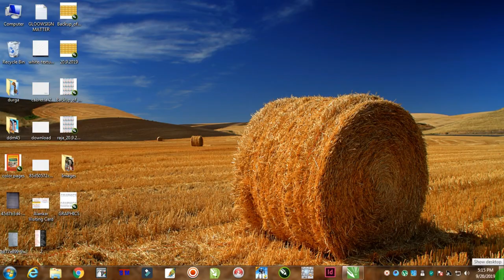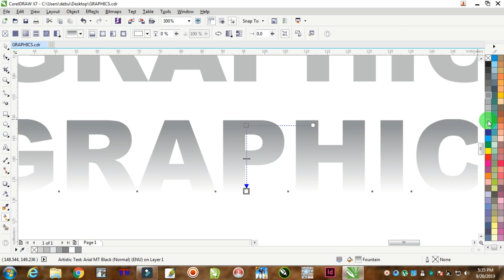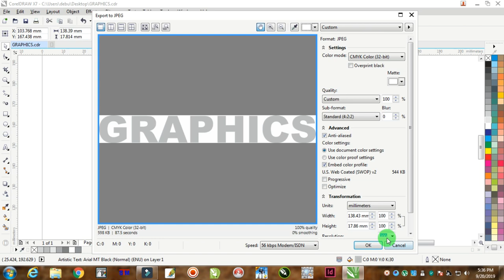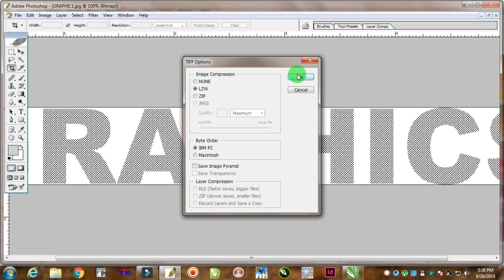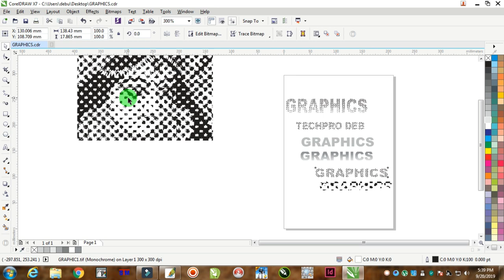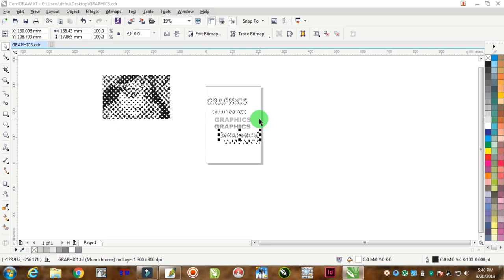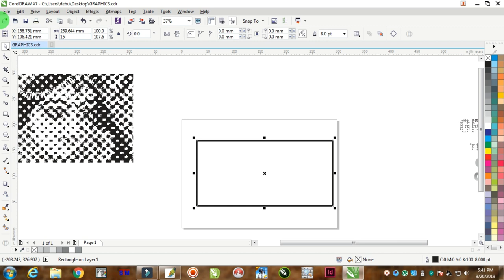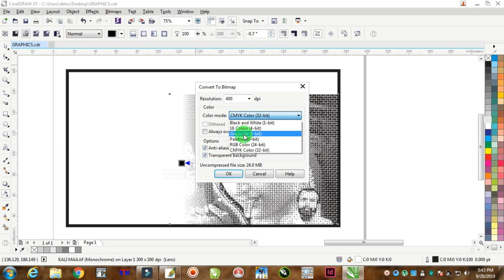How to make Amazing Halftone Effects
Halftone is the reprographic technique that simulates continuous-tone imagery through the use of dots, varying either in size or in spacing, thus generating a gradient-like effect. "Halftone" can also be used to refer specifically to the image that is produced by this process.